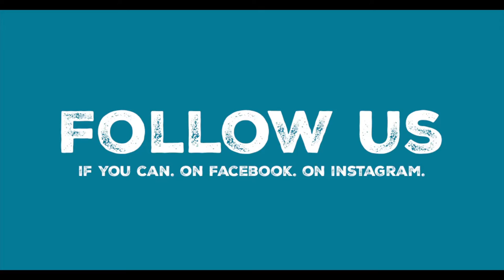Jumping Jacks - Half Jacks Körperarbeit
KÖRPERARBEIT stellt eine moderne Lebensphilosophie dar, die mit Spaß langfristige gesundheitliche Erfolge garantiert. Sie wollen Gewicht verlieren, Muskeln aufbauen oder suchen einfach einen Ausgleich zu Ihrem anspruchsvollen Alltag? Wir helfen Ihnen dabei und begleiten Sie auf dem Weg zu einem gesünderen Leben.

„Wir machen eine gute Figur!“

KÖRPERARBEIT GmbH
Personal Training  -Firmenfitness - Gesundheitskurse
Meisenburgstr.262b
45219 Essen
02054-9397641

Song:
"Are U ready" by Marc O´Tool